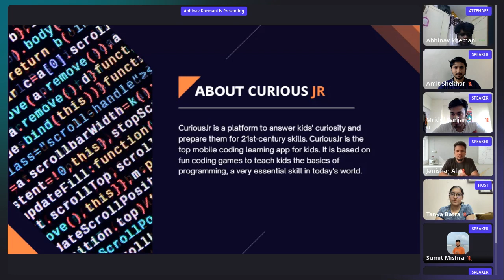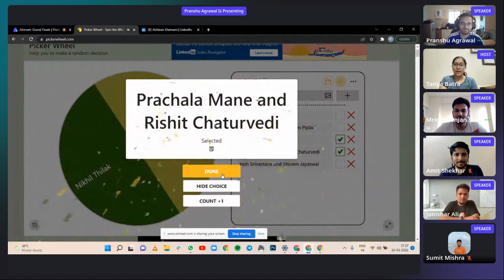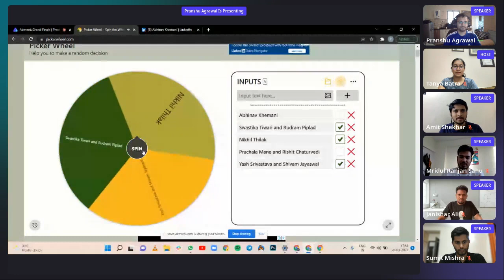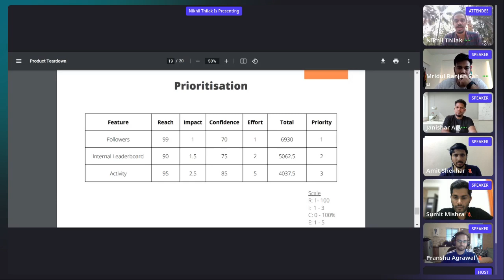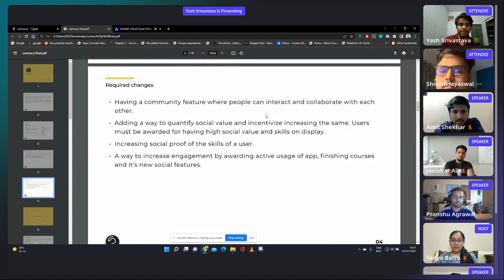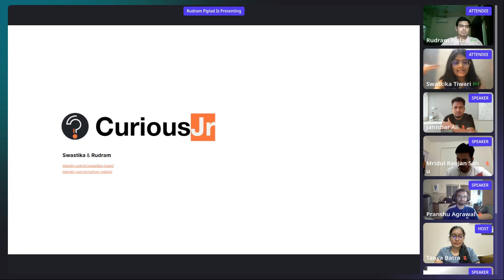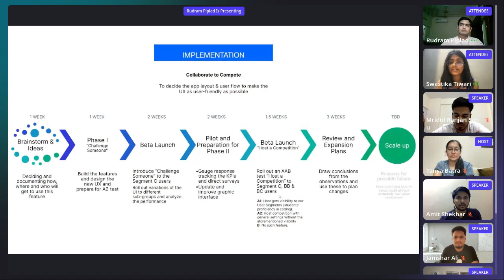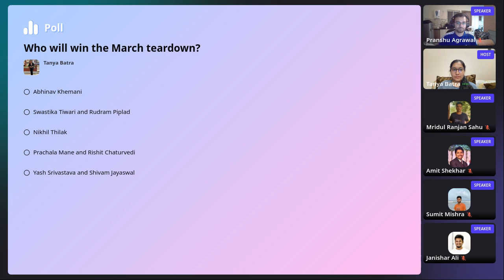Curious Jr Product Teardown - March Edition with The Product Folks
Please share your feedback on this episode in the comments section! Also let us know what you would like to hear next.